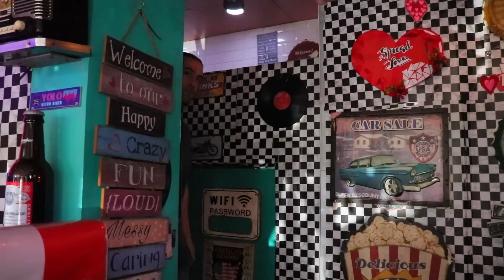HIRING a STRANGER for a JOB + SARI SARI Store SURPRISE for Her FAMILY! 🇵🇭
Meet Nicole. She’s been applying for a job to support her family who’s in need of financial support and have many loved ones that are depending on her. She’s likely to be highly motivated, dedicated, and hardworking, as the interview went on she described their family's needs, such as food, shelter & education. She also promised to do her best. Her only wish was to have a face to face interview with me. So here I am to listen to Nicole’s story.